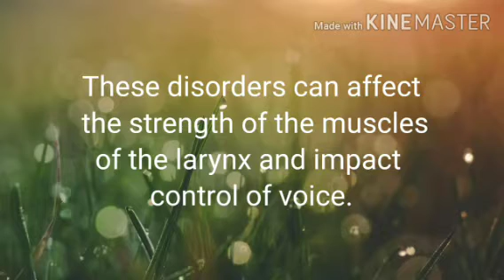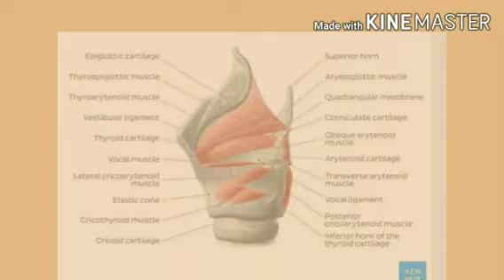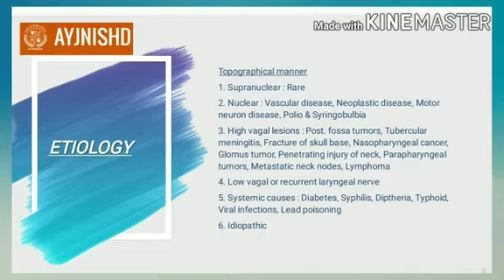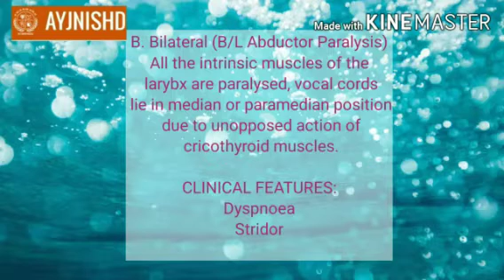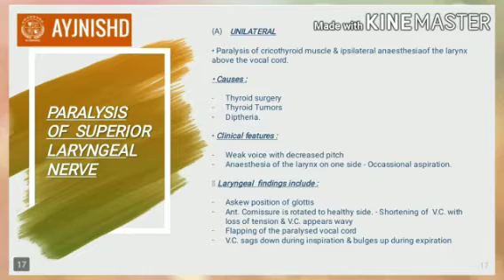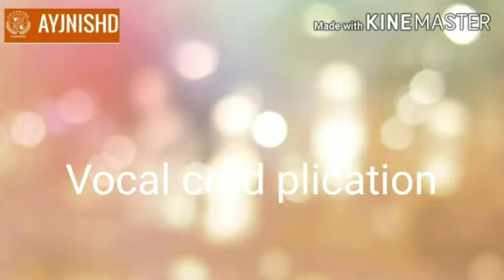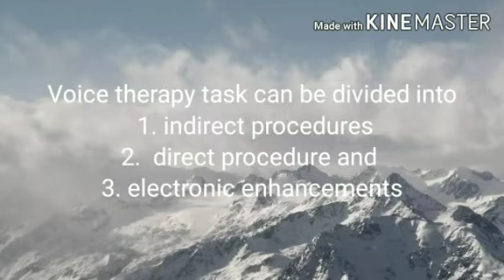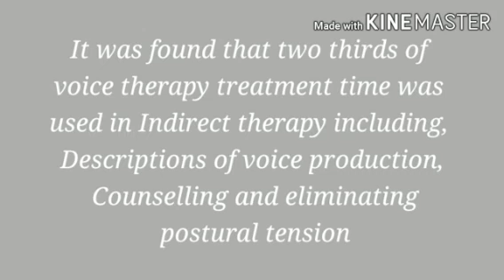Voice Disorder : Vocal Fold Paralysis (VFP)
Assessment and treatment on VFP
Made by : Shubhangi Sonam
Supervised by : Mr. Indranil Chatterjee
Lect in Speech & Hearing
AYJNISHD RC KOLKATA